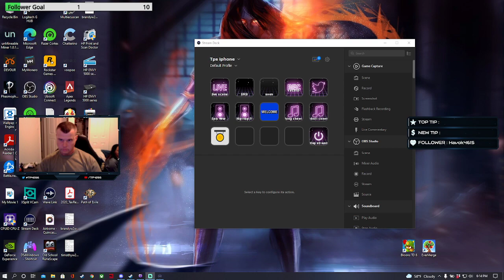Path of Exile Gameplay Twitch